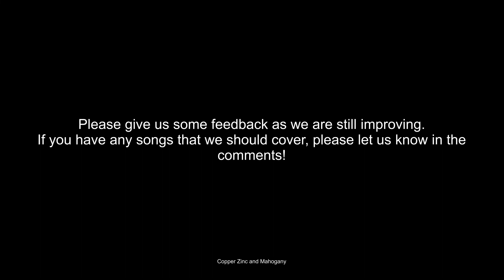"Chasing a Feeling" - Magmaphi (Original Song)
Please give us some feedback as we are still improving.

Equipment:
SM57
Roland Quad Capture
Programs:
Studio one
Magix Video Pro X
After Effects